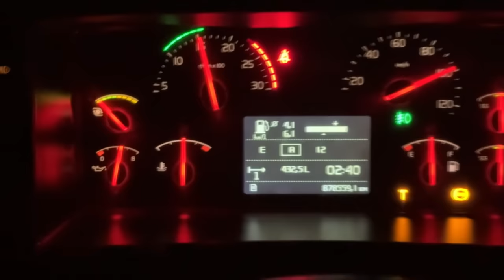DESFILANDO COM OS CAMINHÕES NO LITORAL CATARINENSE, CHOFER XINGOU A GENTE NO RADIO 😳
▬▬▬▬▬▬▬▬▬▬▬ஜ۩۞۩ஜ▬▬▬▬▬▬▬▬▬▬▬▬
  ▓▓▓▒▒▒░░░ LEIA A DESCRIÇÃO DO VÍDEO ░░░▒▒▒▓▓▓
 ▬▬▬▬▬▬▬▬▬▬▬ஜ۩۞۩ஜ▬▬▬▬▬▬▬▬▬▬▬▬

💢 ATENÇÃO 💢

PNEUS NOVOS
6 RODAS DE ALUMÍNIO
2 TANQUE EM D
DIFUSOR CAPANEMA
RADIO PX
Geladeira

CARRETA Surpresa